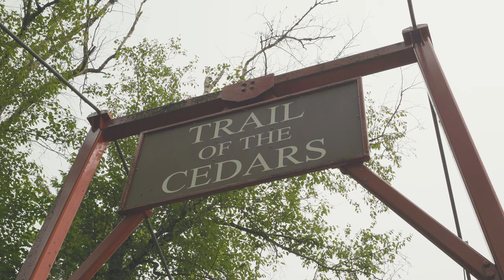Trail of the Cedars - North Cascades National Park, WA - (September 2020)